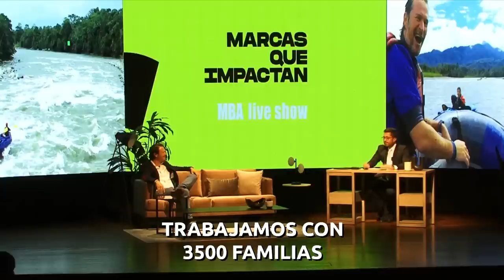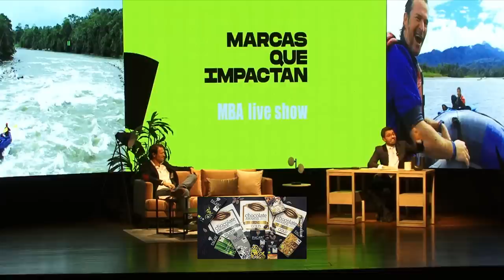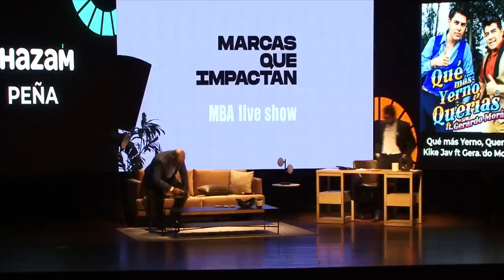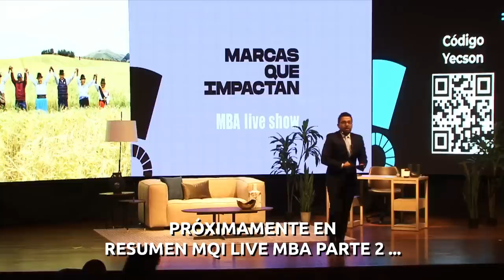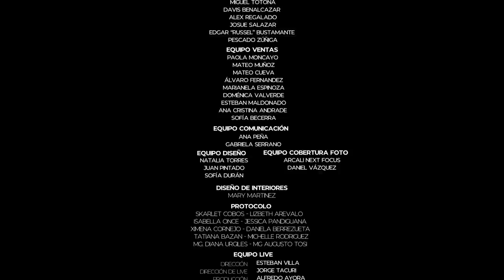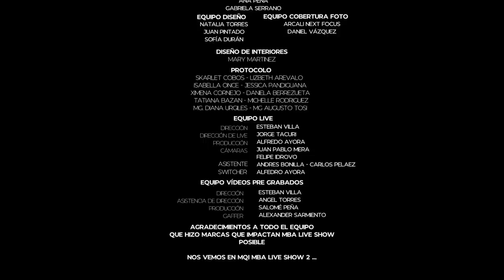MQI MBA Live Show Resumen 🙌🏼 (PARTE 1😎)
Hoy en Confememerencias 💰te traemos el resumen de lo que fue el MBA Marcas que Impactan Live Show😎, el mismo programa que veías en Youtube pero en esta ocasión en vivo💥, donde nos unimos en Cuenca con empresarios que buscamos un mejor Ecuador 🇪🇨 en base a negocios que: hagan plata, cuiden el medio ambiente y traten bien a sus empleados.👏🏼

Junto a Roque Sevilla, Alfredo Peña, Santiago Peralta, Carla Barbotó, Álvaro Rothembach, Michelle Arévalo, Paulina Cisneros y Sandra Cañizares hablamos de como con mejores empresarios creamos un mejor Ecuador.🇪🇨👏🏼